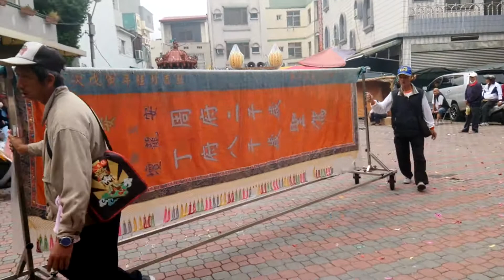20171112台南安平杭州殿三朝祈安清醮恭送廣信府張天師回鑾遶境大典11#八番王城西社安龍壇